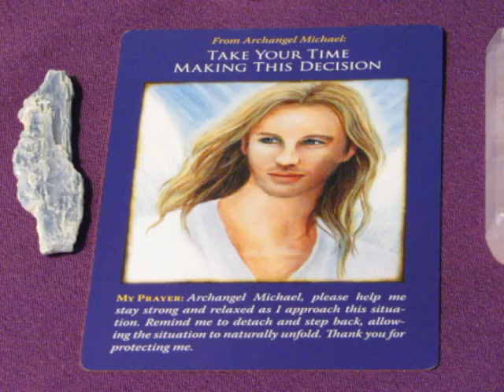Daily Angel Guidance~All Signs~October 22, 2017 Tarot Reading